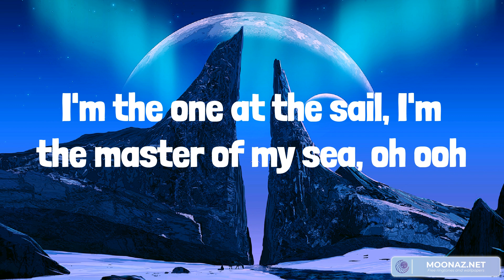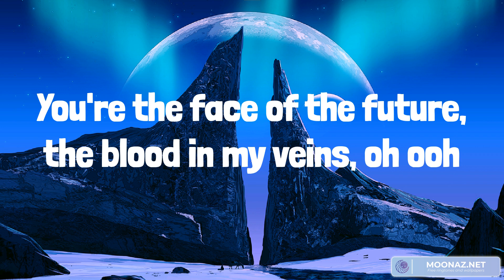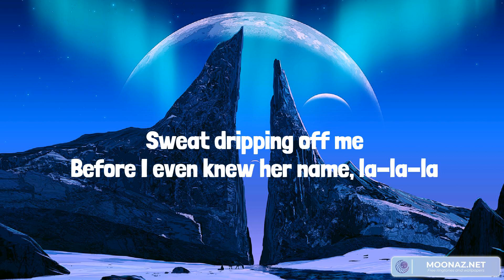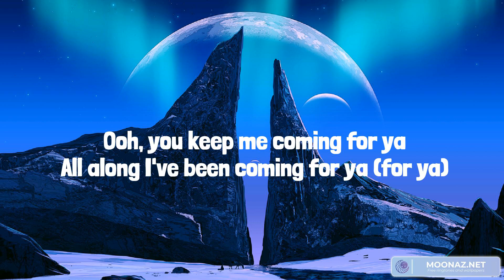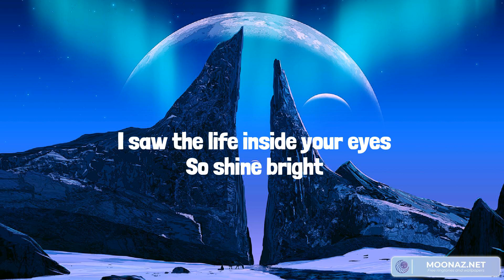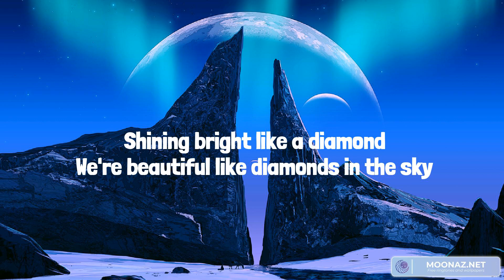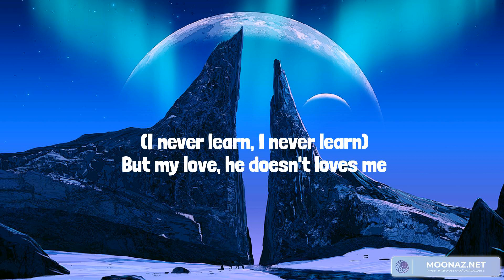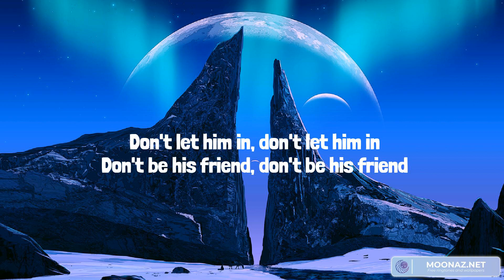Best Summer Songs 2023 ♫ Summer Hits 2023 - Believer, Señorita